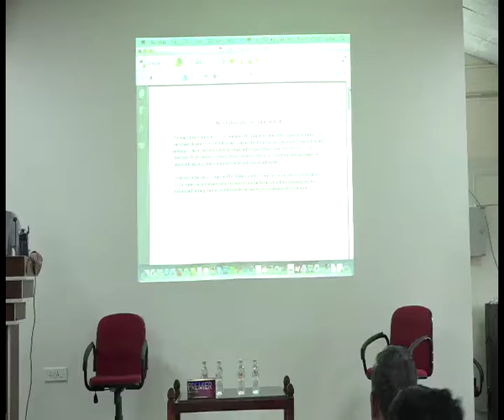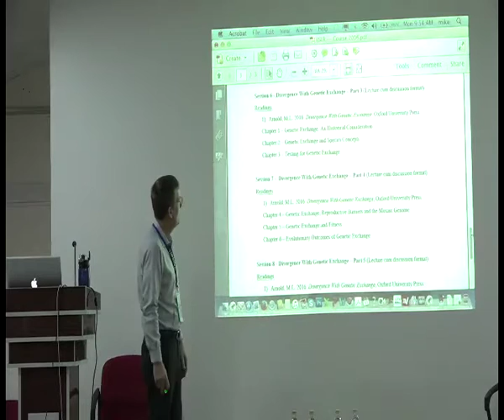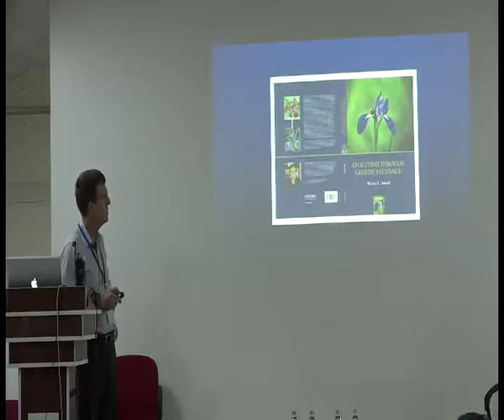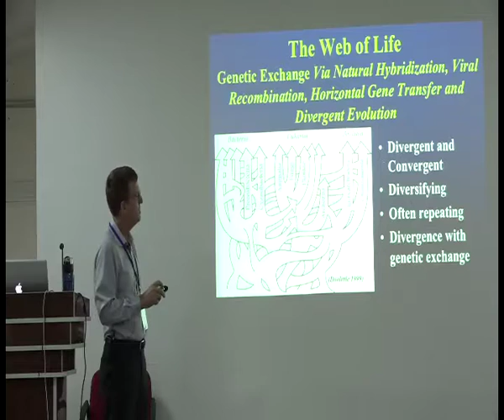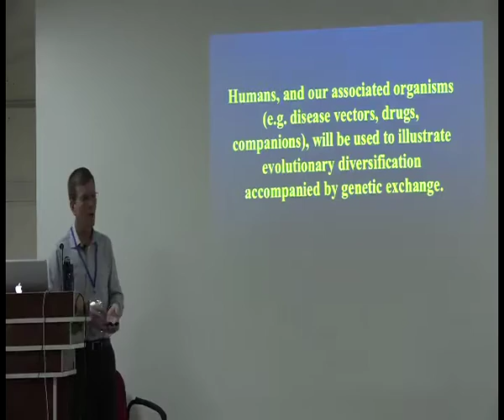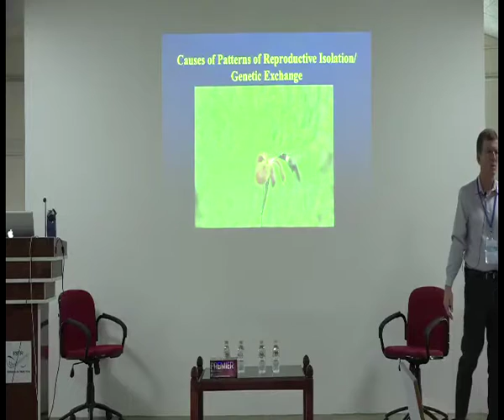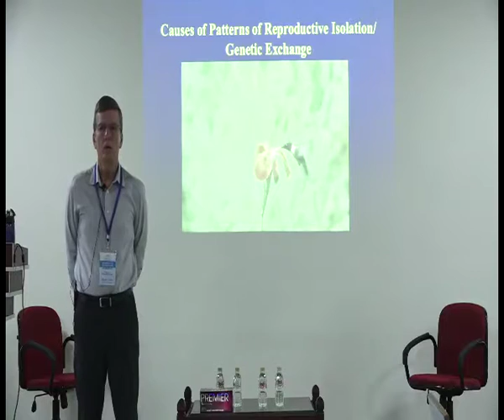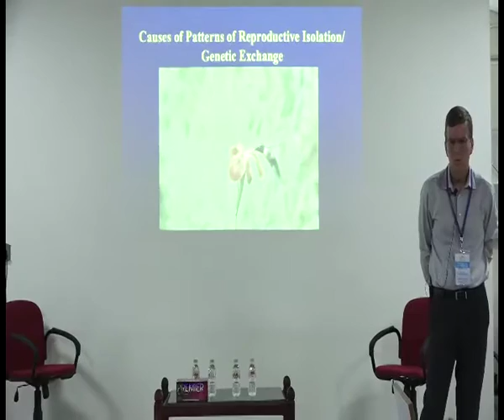22AUG16-Part1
22-Aug-16 Part 1